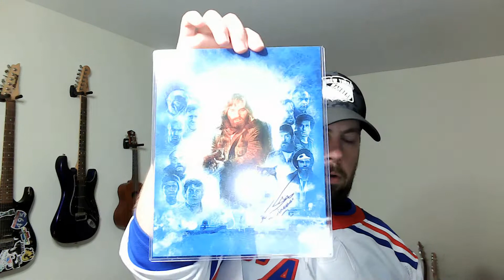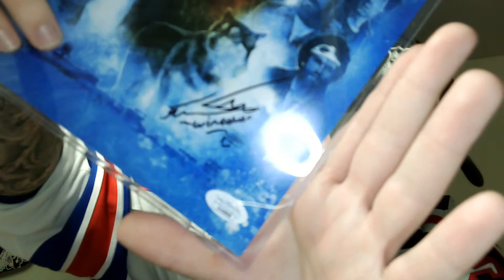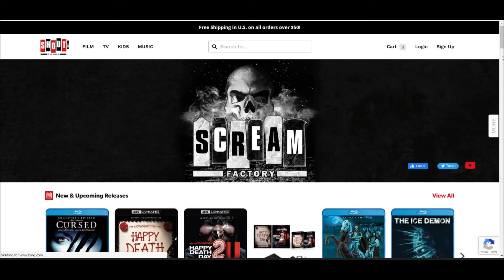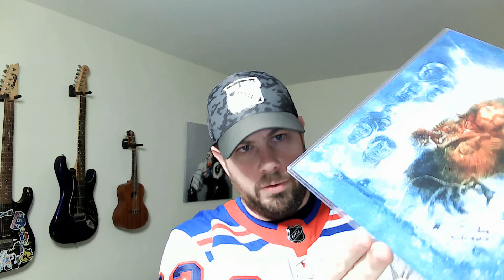ZOBIE SIGNATURE SERIES FEBRUARY 2022 PLUS NEW SCREAM FACTORY 4K RELEASE!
TODAY I HAVE THE ZOBIE SIGNATURE SERIES, THE $30 MONTHLY SUBSCRIPTION BOX THAT HAS 1 8X10 SIGNED PHOTO FROM A PARTICULAR THEME. ALSO PRE-ORDERED A NEW SCREAM FACTORY 4K RELEASE! LET'S SEE WHAT'S INSIDE! ENJOY!